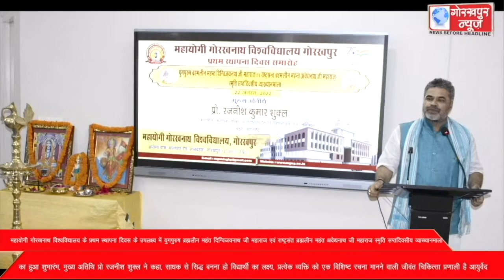महायोगी गोरखनाथ विश्वविद्यालय के प्रथम स्थापना दिवस के उपलक्ष्य में युगपुरुष ब्रह्मलीन महंत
महायोगी गोरखनाथ विश्वविद्यालय के प्रथम स्थापना दिवस के उपलक्ष्य में युगपुरुष ब्रह्मलीन महंत दिग्विजयनाथ जी महाराज एवं राष्ट्रसंत ब्रह्मलीन महंत अवेद्यनाथ जी महाराज स्मृति सप्तदिवसीय व्याख्यानमाला का हुआ शुभारंभ, मुख्य अतिथि प्रो रजनीश शुक्ल ने कहा, साधक से सिद्ध बनना हो विद्यार्थी का लक्ष्य, प्रत्येक व्यक्ति को एक विशिष्ट रचना मानने वाली जीवंत चिकित्सा प्रणाली है आयुर्वेद